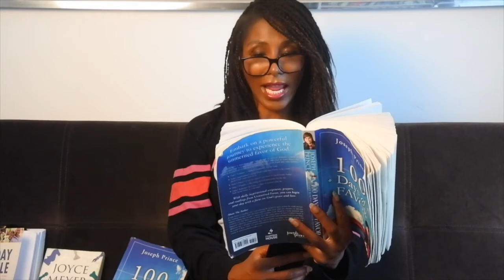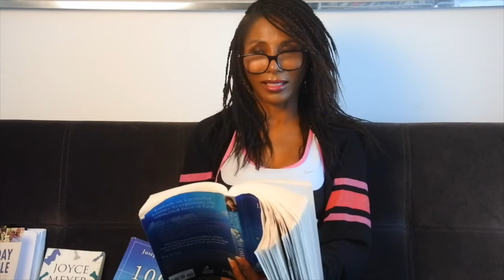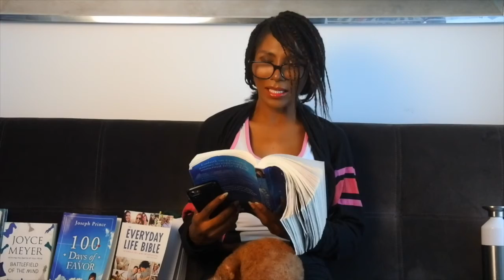100 Days of Favor | DAY 77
In 100 Days Of Favor, Joseph Prince invites you to embark on a purposeful and powerful journey of discovering and experiencing the unmerited favor of God. Dive headfirst into the vast ocean of God’s favor and learn how it releases good success in your life. You will develop a strong sense of favor-consciousness and see God empowering you with every blessing to overcome every challenge in your life.